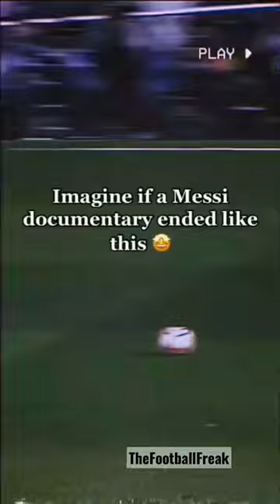Messi’s documentary’s trailer would be like…